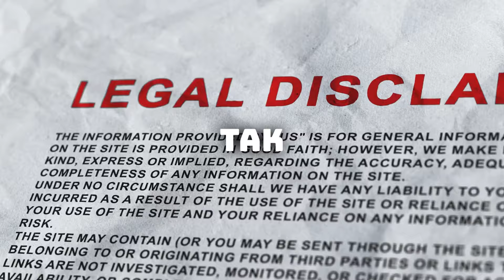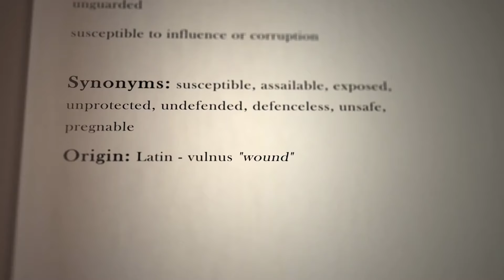5 DOWODÓW, ŻE TELEWIZJA OD LAT ROBI Z LUDZI D3BILI Ciekawy film o życiu